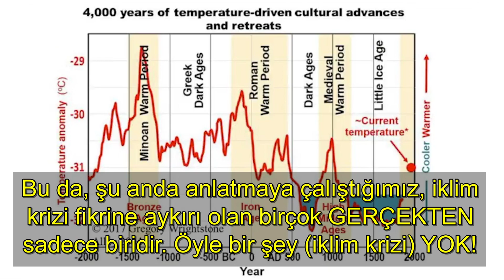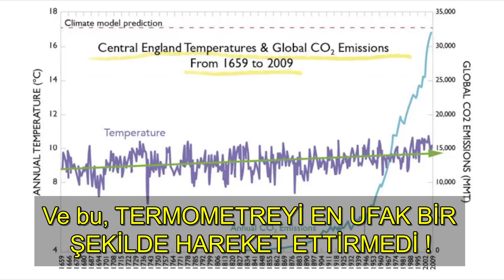Greenpeace EskiBaşkanı: İklimKrizinde KANDIRILDIKLARINI anlamaları için bilmeleri gereken tek şey bu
Kaynak:
Dr. Patrick Moore: Life on Earth is Dependent on Carbon Dioxide